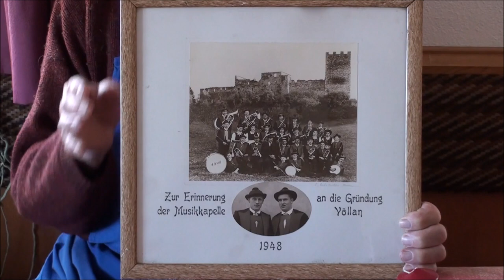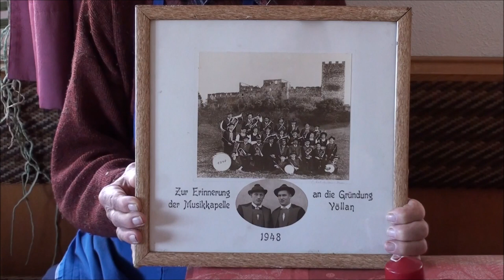Lananer Zeitzeugen: Maier Franz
Maier Franz (geb. 1931, Lana), bekannt in Völlan als Stetner Franz, erzählt von der Kriegszeit, die Eingliederung Völlans in die Gemeinde Lana, über die Entwicklung des Tourismus und der Kastanie sowie über die Anfangsjahre der Völlaner Musikkapelle, welche er ab 1955 leitete.

Das Projekt Lananer Zeitzeugen wurde von der Marktgemeinde Lana von 2016 bis 2018 durchgeführt. Um die 20 Personen haben über ihre Erinnerungen rund um das Dorf und ihr Leben erzählt. Die Videoaufnahmen halten die Geschichte und die Kultur Lanas fest und sind dabei von Bedeutung für ganz Südtirol und darüber hinaus.

/Il progetto testimoni di Lana é stato elaborato dal Comune di Lana tra il 2016 e il 2018.

Interview/Kamera/Schnitt: Philipp Santer

© Gemeinde Lana /Comune di Lana, 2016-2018